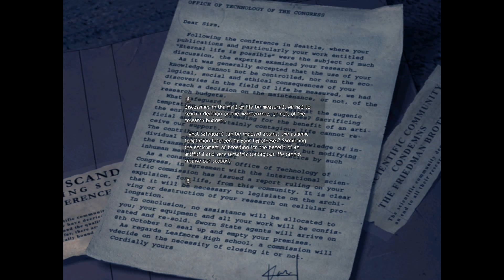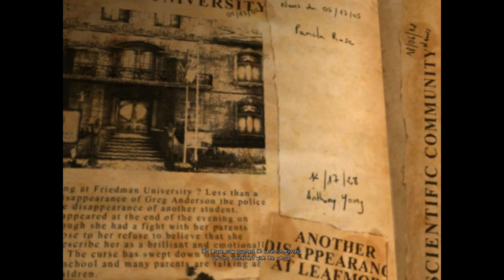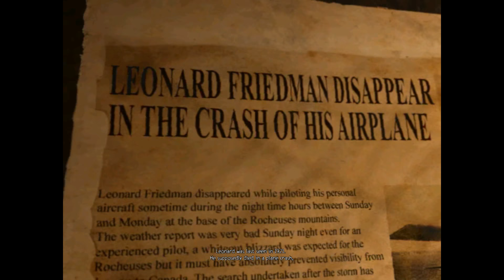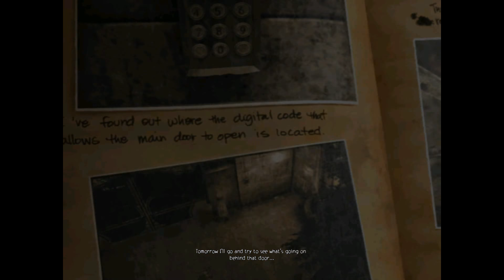#08【ホラー2人ﾌﾟﾚｲ】夏の終わりはホラーで締める『サイブロ第一弾』obscure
続きが気になった方はGOOD👍マークを♬
『サイブロ』（サイレントブラザーズ）発足。
ゲーム好きの実の兄弟で年に一度黙々とプレイした軌跡をただ静かにお送りする、サイブロ企画。
今回はホラーゲームなのに２人プレイが可能な、『Obscure』を選択。収録は2018年の5月初旬ごろ。
学校を舞台としたホラーゲームで、ゲーム内で登場する敵の弱点は『光』です。
この光が弱点というポイントが良い緊張感を生みだします。
このゲームは発売当初に世界観と音楽に惹かれ、私が購入した１品です。ゲーム内で流れる一つ一つの音楽がどこか不気味だけれど、あとからあなたもきっとつぶやいてしまうことでしょう。
あの子供たちの歌を・・・

現在放送をお休みさせていただいております。このサイブロ企画をしばらくの間お楽しみいただければ幸いです。